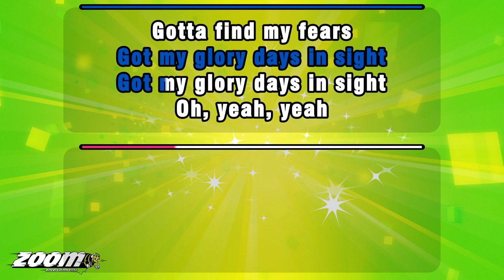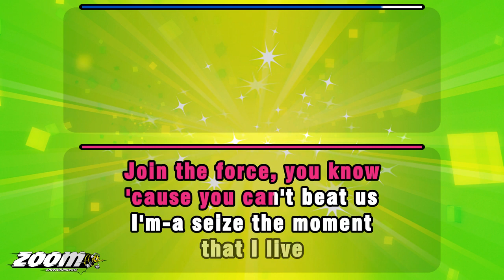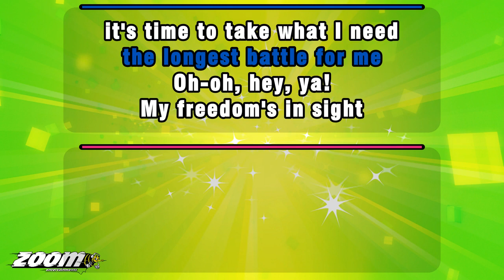Kungs feat Olly Murs and Coely - More Mess - Karaoke Version from Zoom Karaoke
Song lyrics:

NA-NA-NA-NA
NA-NA-NA, YEAH
NA-NA-NA-NA
HUH-HA!

I'M SO, SO DONE OF WAITIN'
GOT MY GLORY DAYS IN SIGHT

GOTTA FIND MY FEARS
AND FACE 'EM
GET DAY BACK ON MY SIDE
OH, YEAH, YEAH, HUH!

THE HARD TIMES HAVE BEEN
THE LONGEST BATTLE FOR ME
OH-OH, HEY, YA!
MY FREEDOM'S IN SIGHT
IT'S TIME TO TAKE WHAT I NEED
OH-OH, HEY, YA!

MORE MESS ON MY THING

OH, NA-NA
OH... WOO!
YEAH, I'VE BEEN DOWN
IN THE DEEP END, UH!
BUT NOW I KNOW HOW TO ROLL

WENT THROUGH THE STRUGGLE
FOR A REASON, CAN'T GET IN
THEY GOT A FOOT
AGAINST THE DOOR

TIRED OF THE TENSION
TIRED OF THE WAITIN'
TIRED OF THE DAY-SHIFT, UH!
I'VE BEEN TRIPPIN'
IN THE MATRIX
TIME FOR ME TO FACE IT

TYIN' UP MY LACES
FINNA GET WILD
SO, SHINE AND GET SHINE
BUT YOU CAN'T IMITATE
IT'S ALL MINE

BETTER MAKE THE MISTAKES
IT'S GO TIME
GET UP OFF THAT THING
IT'S ALRIGHT
I KEEP BLEEDIN'
I'M-A TEACH YOU TO HEAL UP

JOIN THE FORCE, YOU KNOW
'CAUSE YOU CAN'T BEAT US
I'M-A SEIZE THE MOMENT
THAT I LIVE
AND I DON'T MESS UP MY THING

OH-OH, HEY, YA!
OH-OH, HEY, YA!

I'M DONE WITH WAITIN'
WAITIN', WAITIN', OH
WAITIN', OH...

WAITIN', WAITIN', OH
WAITIN', OH...

WAITIN', WAITIN', OH
WAITIN', OH...

WAITIN', WAITIN', OH
WAITIN', OH...